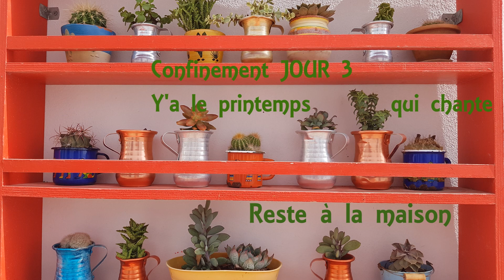Elisabteh Maugars | Reste à la maison - Confinement JOUR 3 - 20 mars 2020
Pneumatic Cinéma, un journal vidéo collectif, sur une idée d'Yvan Petit – cliquer sur PlayLists pour découvrir l'ensemble des participant.e.s !